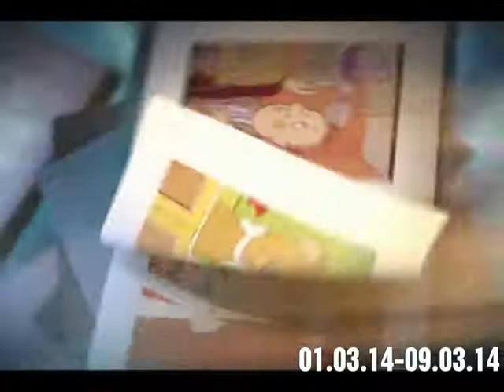Disney Channel Russia - "Our Tales" block idents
"Our tales" - is a block, which shows old Soviet cartoons in morning every weekday.
PS Sorry for the video resolution, I don't know, why it's happened, I rendered in 768x576, as usual. hey, I created my own store in redbubble, where I upload some of my creatives (not related to the Disney channel), if you want - check it out, here's the link vlad2010ful.redbubble.com